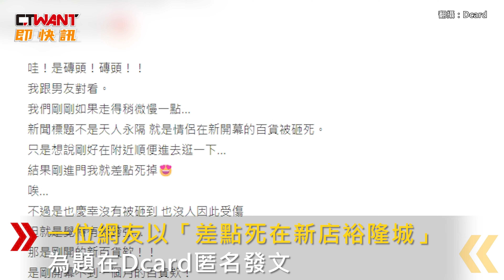CTWANT 社會新聞 / 新店裕隆城磚頭從天而降 險砸情侶！她嚇喊：不敢再來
一位網友以「差點死在新店裕隆城」為題在Dcard匿名發文，她表示，自己和男友到新店裕隆城逛街，沒想到小倆口邊聊天邊走進商場時，突然聽見「ㄅㄥˋ」一聲巨響，竟有磚頭從天而降，硬生生砸落地板後斷裂成好幾截，嚇得原PO直呼很可怕，如果走得稍微慢一點就會被砸中，雖然幸運逃過一劫，就算是剛開幕不到一個月的新百貨，還是讓她不敢再去，影片引發網友討論，紛紛留言「好險沒有人真的受傷」、「平常走在路上還是要多注意」。